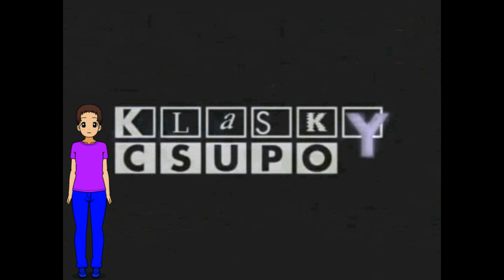Klasky Csupo Caught A Cold Powers